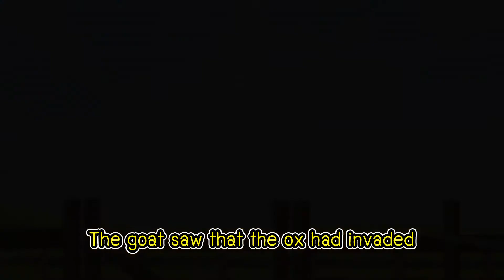An Ox and a Goat | Aesop's Fables - Bedtime Stories | MISbook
ติดตาม 10 เรื่องนิทานอีสปแสนสนุก แฝงข้อคิดสติเตือนใจ พร้อมกับปูพื้นฐานภาษาอังกฤษ ภาพประกอบน่ารักสดใส ไปกับนิทานอีสปก่อนนอน สอนหนูน้อยเป็นเด็กดี ชุดที่ 2 ISBN: 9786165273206

หรือ add Line @misbook

เนื้อเรื่องสอนใจ เล่าให้ลูกฟัง ปลูกฝังคุณธรรม

นิทานอีสปจัดได้ว่าเป็นนิทานที่น้องๆ รู้จักกันเป็นอย่างดีด้วยเนื้อหาที่ทำให้ความสนุกสนานและสร้างความเพลิดเพลินอีกทั้งเนื้อเรื่องผังแฝงไปด้วยคติสอนใจ เพื่อให้น้องๆ ซึมซับความมีคุณธรรม จริยธรรม และฝึกทักษะการแก้ปัญหาในชีวิตประจำวันได้หนังสือ เล่มนี้ได้สอดแทรกคติสอนใจ ซึ่งสามารถนำไปปรับใช้ในชีวิตประจำวันได้ทุกยุคทุกสมัย นอกจากนี้ยังมีการนำเสนอในรูปแบบ 2 ภาษา ทั้งภาษาไทยและภาษาอังกฤษเพื่อให้น้องๆ ได้ฝึกทักษะการอ่านภาษาอังกฤษควบคู่ไปกับนิทานสอนใจ ซึ่งจะทำให้การเรียนภาษาอังกฤษเป็นเรื่องที่ไม่น่าเบื่ออีกต่อไป